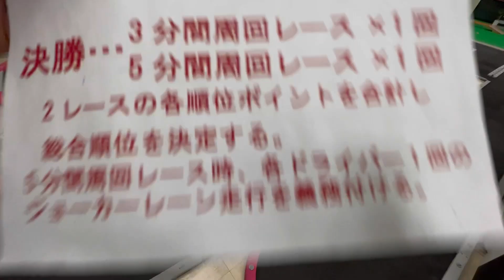MCNR/第60回